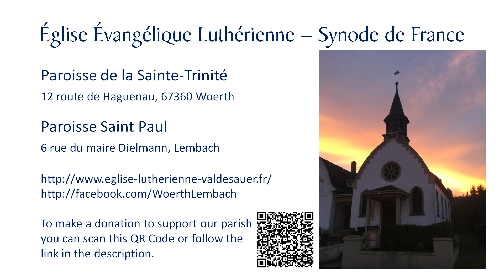O LORD, Our Lord, How Majestic Is Your Name In All The Earth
Sermon for Holy Trinity Sunday
Psalm 8.1-9
Sermon for June 4, 2023
Pastor Garry Heintz

To make a donation to support our ongoing work of preparing videos, you can do so that this link.

Église Évangélique Luthérienne - Synode de France
Paroisse de la Sainte Trinité à Woerth
Paroisse Saint Paul de Lembach